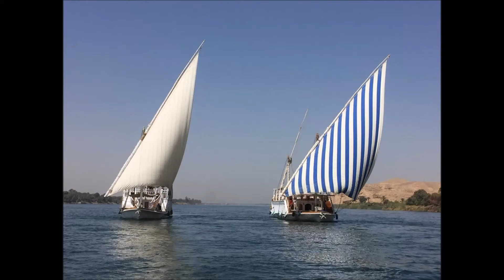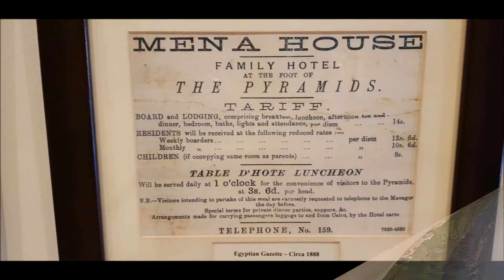Egypt 2018 - Travel in Consciousness - Claudia Klein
It is impossible to give justice to the richness of this adventure.  Yet I hope that you will enjoy this short video and perhaps it inspires you also to go and explore the world, it's diversity of people, cultures, beliefs, history ... I always return with more gratitude.